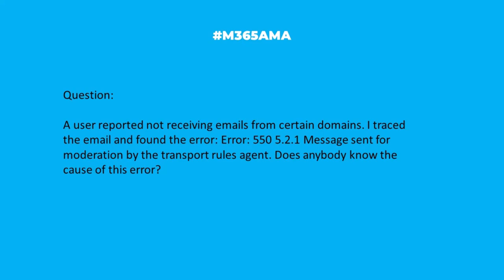M365AMA Why am I not receiving emails from a certain domain?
“A user reported not receiving emails from certain domains. I traced the email and found the error: Error: 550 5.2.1 Message sent for moderation by the transport rules agent. Does anybody know the cause of this error?"

Some relevant notes/links shared by the team:

-- How to Tell Which Transport Rule Was Applied to an Email Message, via Paul Cunningham at Practical365